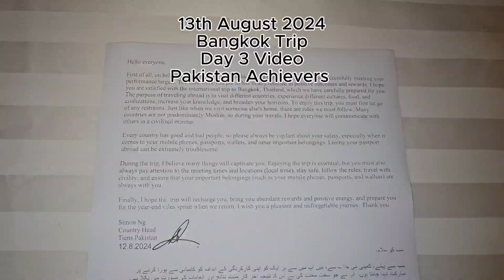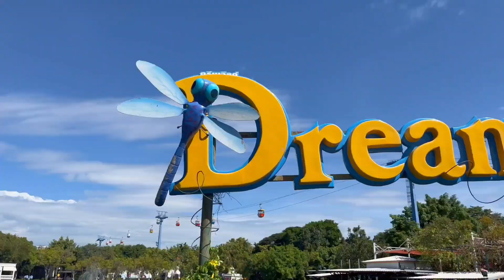🌏✨Day 3 of our Tianshi Pakistan International Glory Trip in Bangkok, Thailand—Exploring Dream World!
Mini Vlog 😍